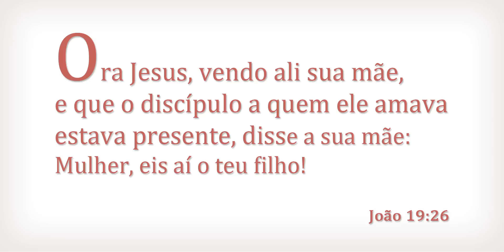Maria, a Mãe de Jesus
Maria foi altamente favorecida pelo Senhor e foi escolhida para ser a mãe de Jesus Cristo. Sua humildade, devoção e força servem de exemplo para todos os discípulos cristãos.